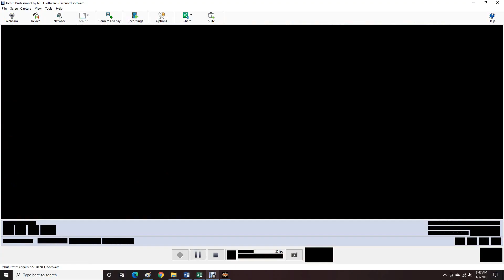AWR Match #2818 : Adrenaline vs Kevin Rock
AWR ACTION
3 Star Match
1/7/2021
Dallas, Texas